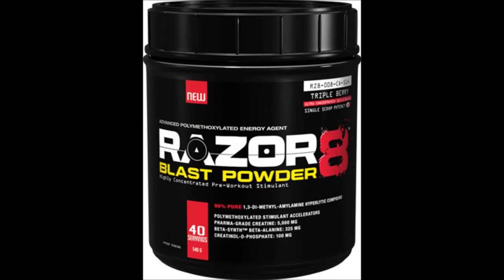EPIC 8 Week Prep Update, Deep Tissue Massage and AllMax Razor8 LIVE Review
Marc gives an update on his epic prep at 8 weeks out from his show on April 14, 2012 and discusses Deep Tissue Massage.